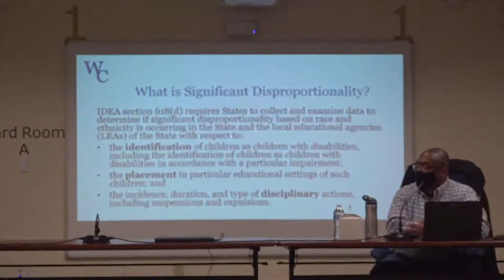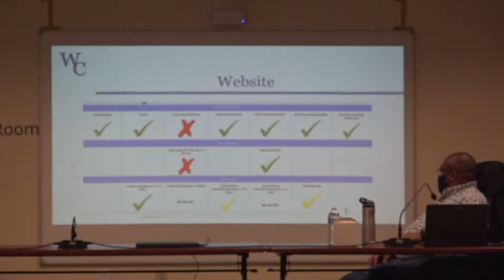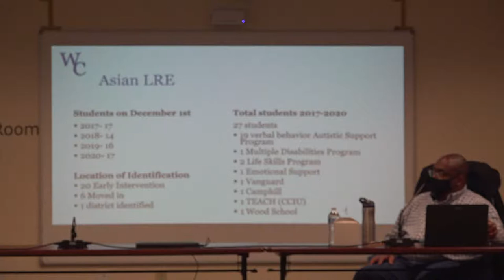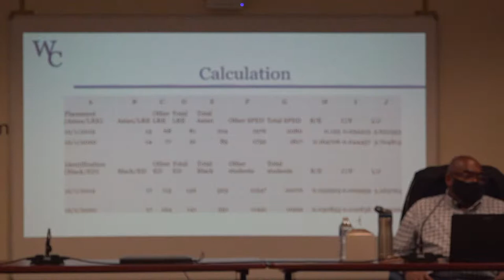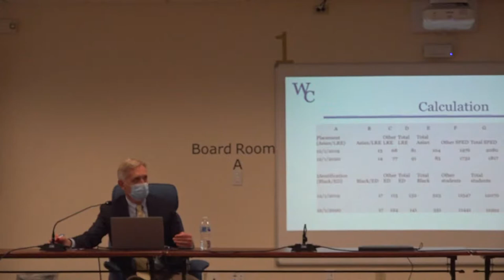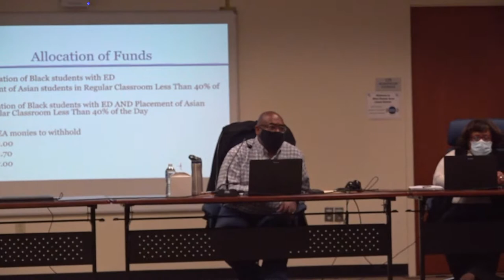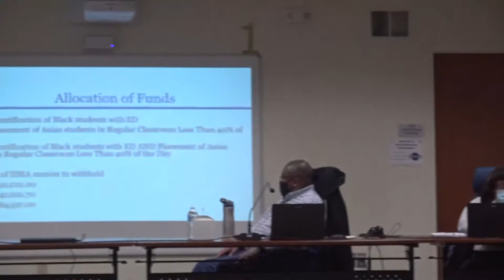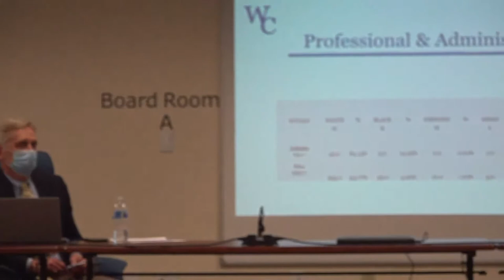West Chester Area School District Live Stream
April Board Education followed by Pupils Services Committee Meetings